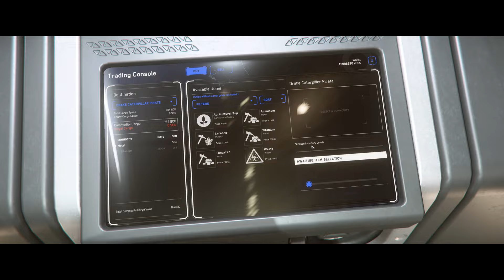Star Citizen: Lets Fly Drake Caterpillar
Welcome to the Star Citizen Universe!

Lets Fly the Drake Caterpillar.

Easily identified by its unique asymmetrical silhouette, few spaceships have inspired as many different reactions as Drake's Caterpillar. To many, it's a versatile hauling ship. To others, it's a sign of trouble... Today, Caterpillars can be found in all corners of the Empire and beyond, still inspiring those same varied reactions. Have a look for yourself and see what it says to you.